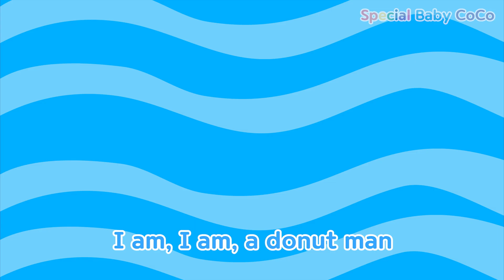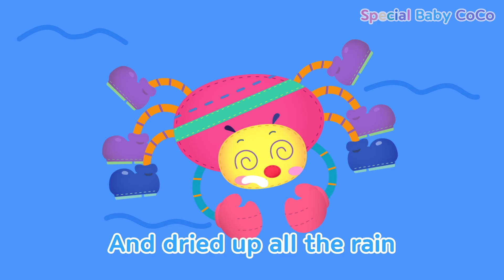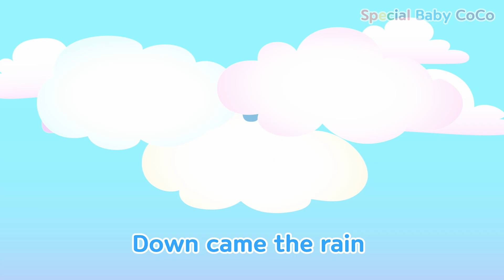Top Nursery Rhymes | Hickory Dickory Dock and More Songs for Kids -Special Baby Coco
00:00:00 Hickory Dickory Dock with Mammoth
00:02:12 Hickory Dickory Dock with Elephant
00:04:22 Rock-a-bye Baby
00:06:12 Wheels on the Bus (With Kitty Bus)
00:08:16 Humpty Dumpty
00:10:11 Baby Shark
00:11:55 Rock-a-bye Baby (Dream Version)
00:13:44 Hickory Dickory Dock
00:15:42 100 Hickory Dickory Dock
00:17:40 Humpty Dumpty
00:19:07 Five Little Ducks
00:21:30 The Octopus Donuts Man
00:23:12 Wheels on the Bus (With Coco family)
00:24:41 London Bridge is Falling Down with Jeje
00:26:47 Itsy Bitsy Spider
00:28:36 Mary Had A Little Lamb
00:30:30 Old MacDonald Had A Farm
00:32:40 ABC Song (with Jeje)
00:35:03 The Ants Go Marching